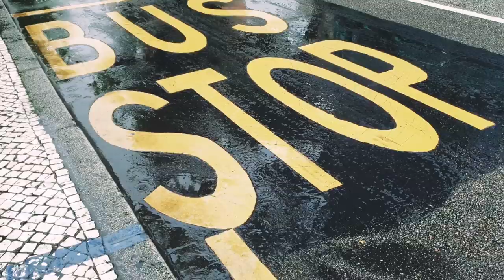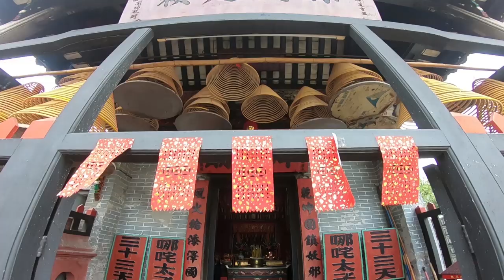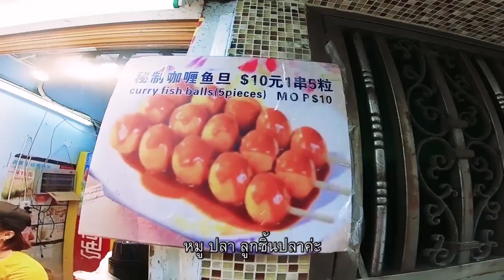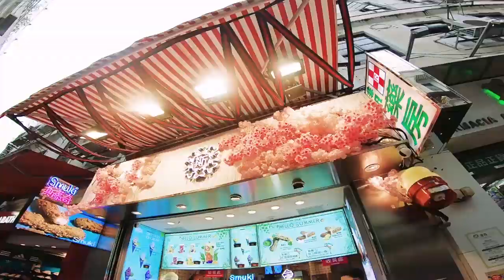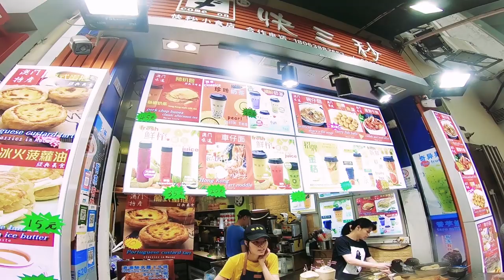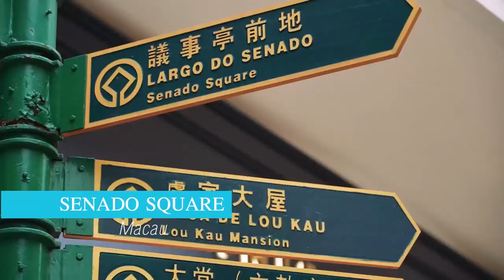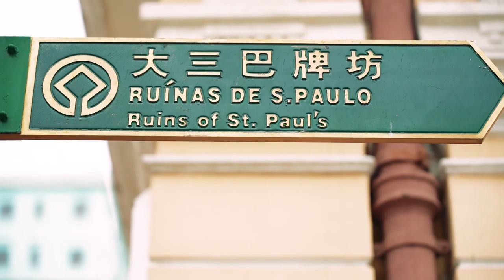มาเก๊า วันเดียวก็เที่ยวครบ I กู๊ดเดย์ ฮ่องกง EP12 I 1 Day In Macau